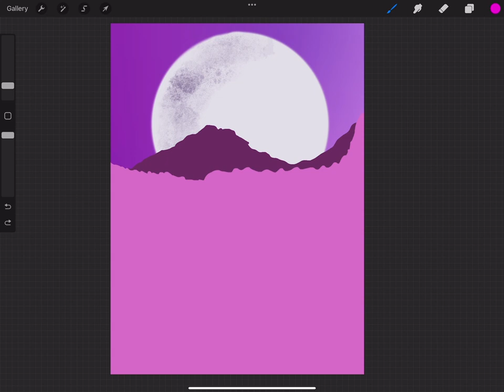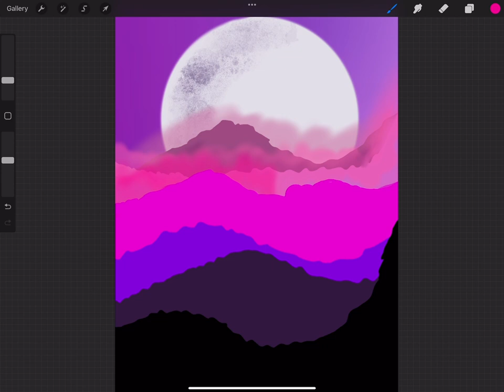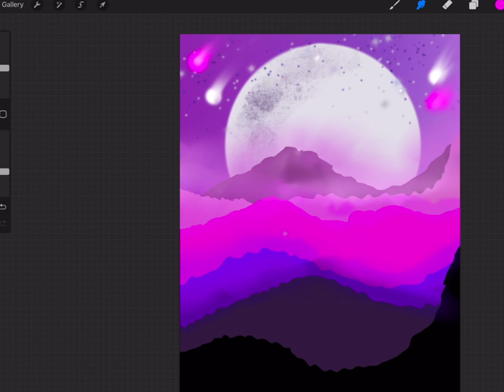The Christmas sky